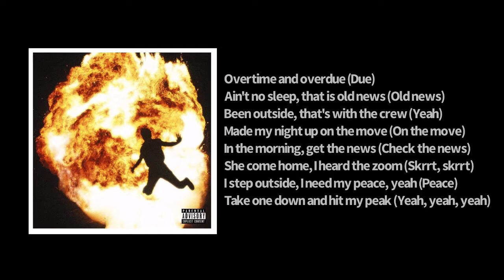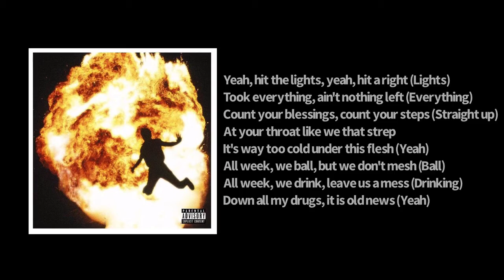Metro Boomin - Overdue (Lyrics) ft. Travis Scott